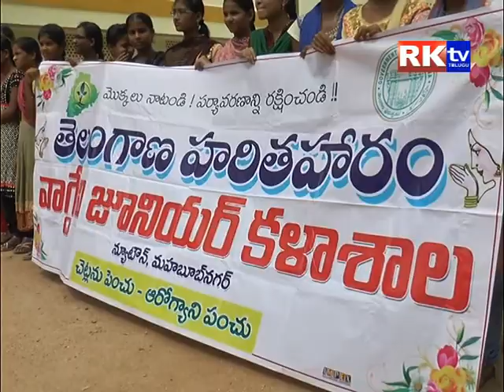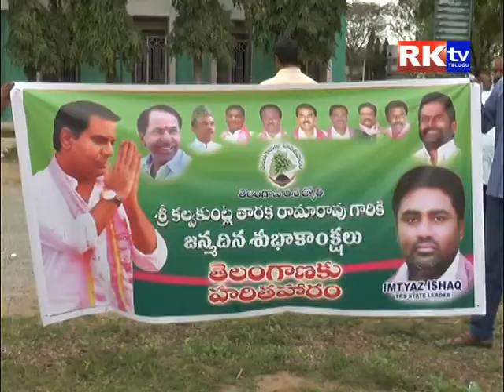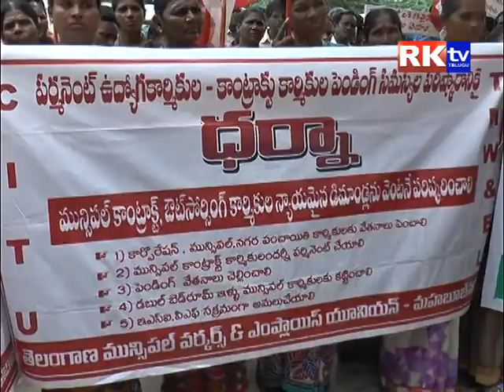24 07 2017 news rktv mahabubnagar